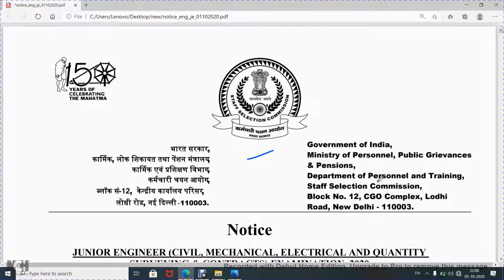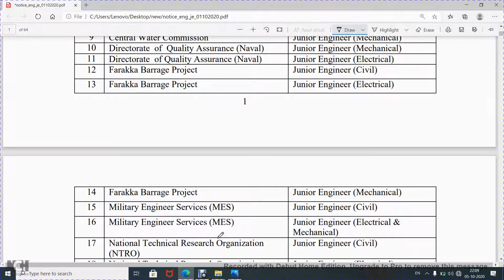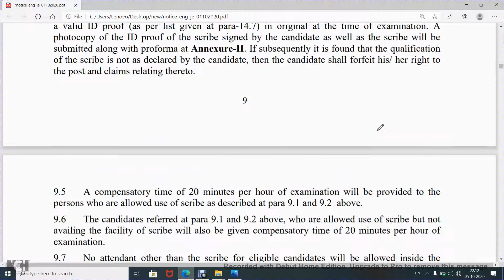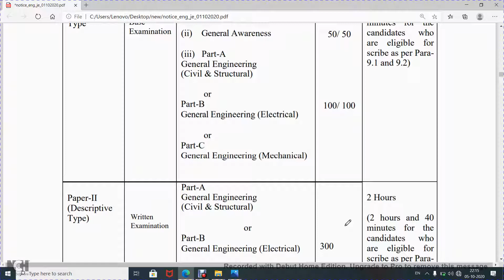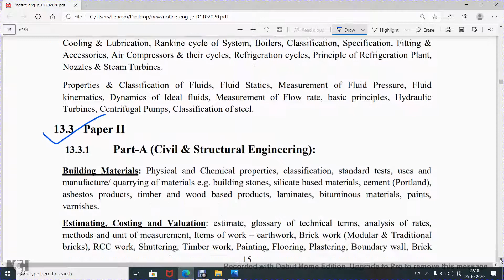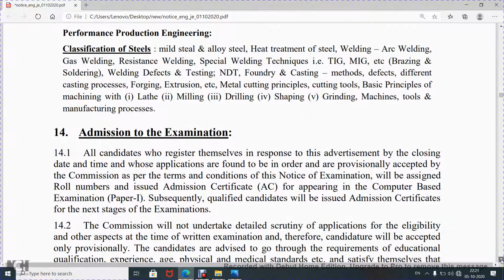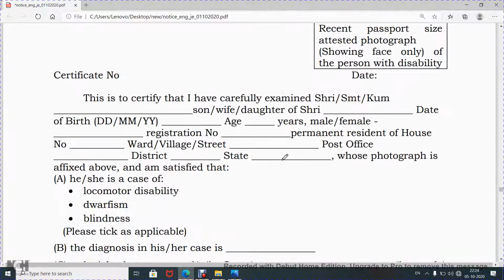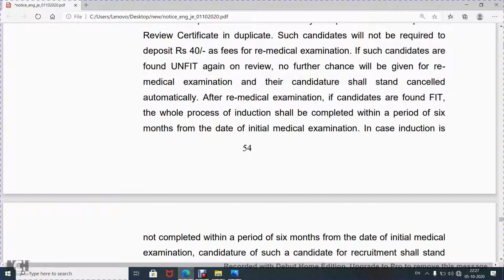SSC JE Recruitment 2020 | Junior Engineer for Civil, Electrical & Mechanical Vacancy in SSC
SSC JE 2020-21 Notification Out: Registration Form/Exam Dates,
SSC JE 2020-21 Notification (Out)/Exam Date/registration/ Eligibility,
SSC JE Recruitment 2020-21 (Started): Vacancy/Eligibility,
SSC JE Recruitment 2020 Notification, ssc.nic.in JE Apply,
SSC JE recruitment 2020: Applications open for posts of JE,